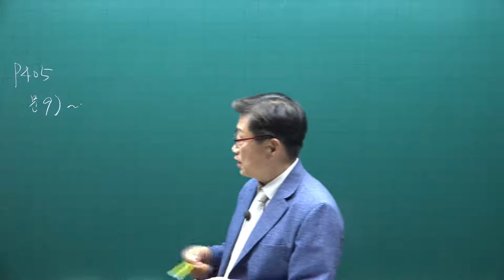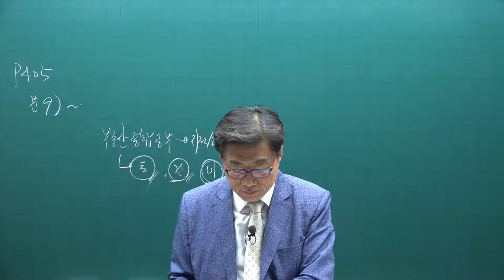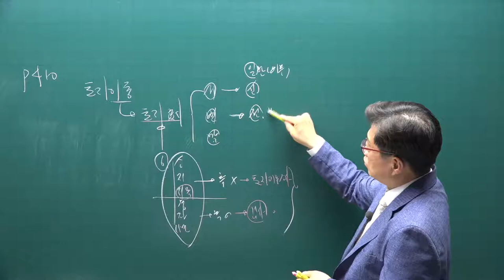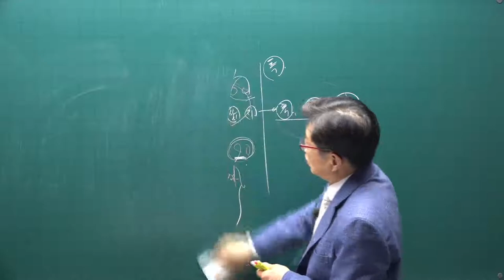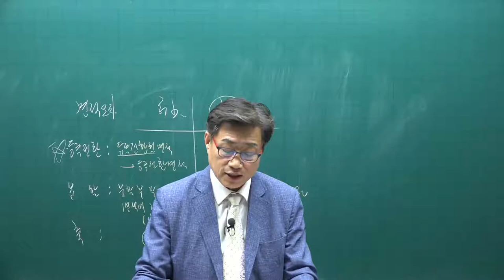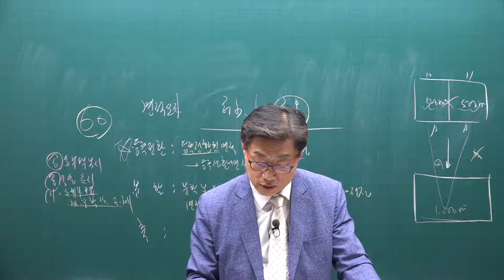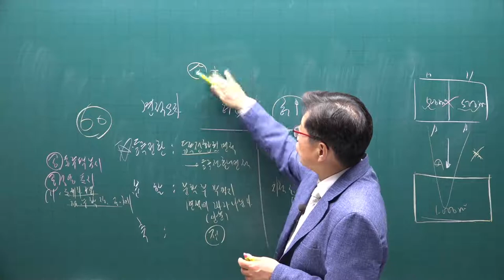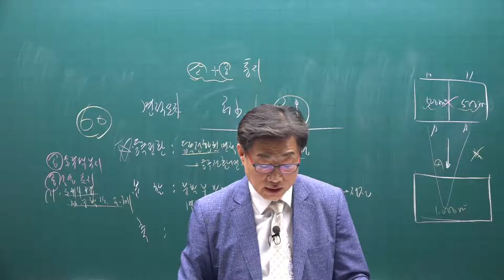[공전무] 2021년 공인중개사 공시법 기출문제풀이 3강